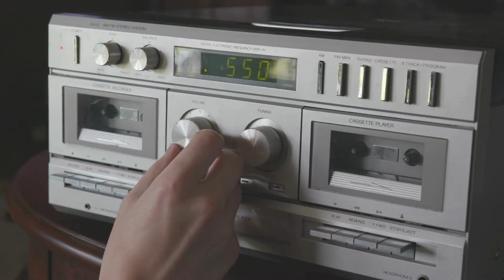L 'incroyable histoire d' une femme violée par un fantôme